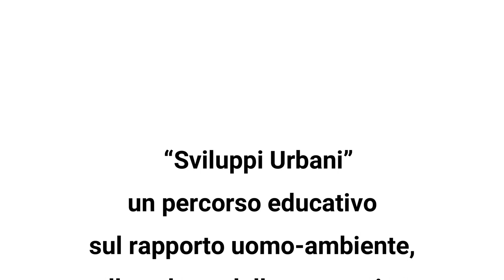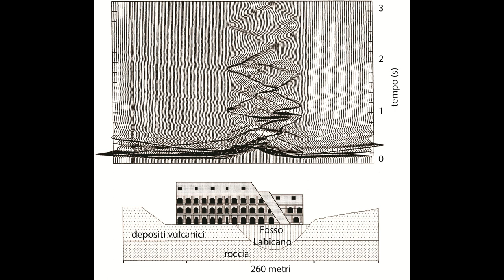Sviluppi Urbani e Rischi Naturali Roma_Pannello1